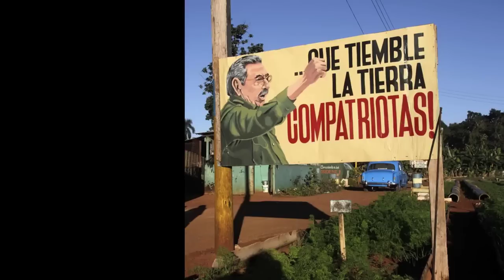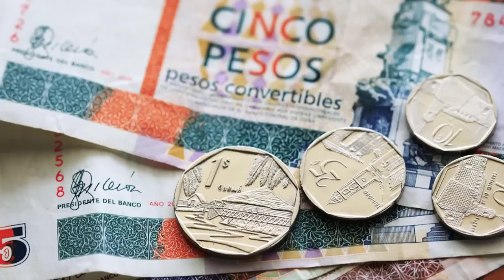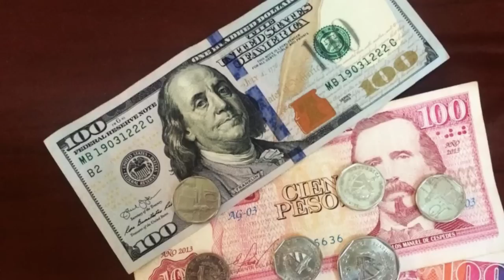ULTIMAS NOTICIAS DE HOY EEUU Y CUBA caída de castros CUBANOS, NOTICIAS DE CUBA 18 septiembre 2020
Nuestros Hashtags:eeuuycuba